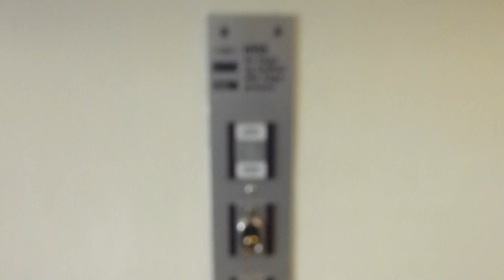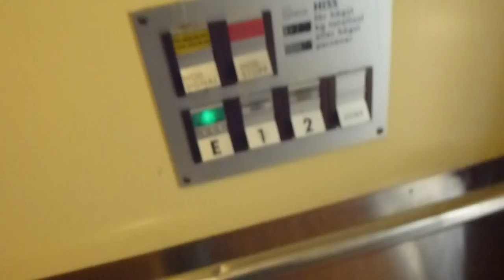DEVE Elevator @ Sandvikens centrum 2